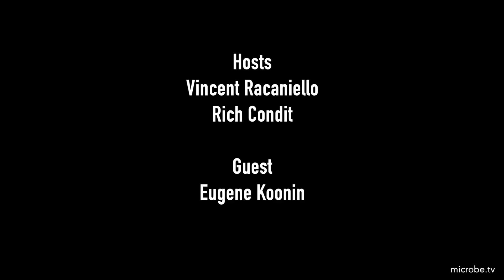TWiV 646: Virocentricity II with Eugene Koonin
From the NIH campus (recorded February 2020) Vincent and Rich meet with Eugene Koonin to discuss his theories on the evolutionary origins of viruses.